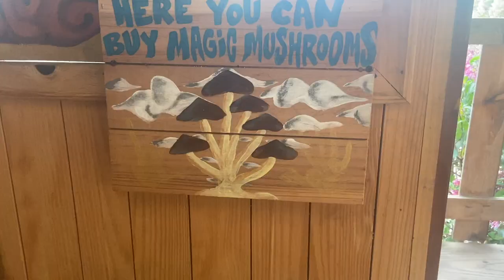8$ Mountain Hotel in Mexico's Magic Mushroom Capital! 🇲🇽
We stayed in the most amazing mountain hotel in the clouds for only 8$. They sold us magic mushrooms and we tripped on them outlooking the sunset.

San Jose Del Pacifico is Mexico's magic mushroom capital. The whole community in the mountains of Oaxaca is based around this magical fungus. They are easy to purchase, however, we came during the off seasons so they were seldom to come across and most available for purchase were dried and preserved.

We stayed at Cabanas La Cumbre. This was by for my favourite hotel in Mexico and it has amazing value for what you pay. We payed only 8$ (x4 people) for our room per night. The rooms are nothing special but the layout of the cabins along the mountain creates a crazy maze of staircases and patios. The view here is out of this world. It is probably considered one of the greatest sunsets in all of Mexico. However the sunset my be spoiled by clouds which is arguably easily as cool. The main draw for tourism here is the mushrooms. At La cumbre you can purchase a full dose for 500 pesos/25USD (off season price). They provide the perfect scenery for an amazing and safe trip. If Mushrooms aren't your thing there are plenty of gorgeous hikes in the area.

San Jose Del Pacifico has just added to the reasons for Oaxaca being the greatest state in all of Mexico! Thanks for tuning in yall! Peace!!!